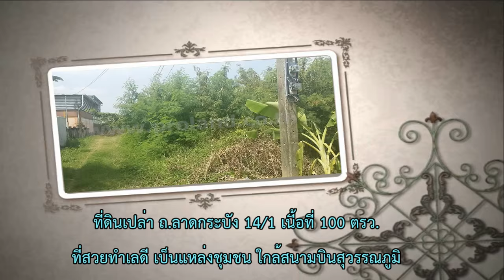ที่ดินเปล่า ถนนลาดกระบัง 14/1 ทำเลดี แหล่งชุมชน ใกล้สนามบินสุวรรณภูมิ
- ที่ดินเปล่าทำเลดี เป็นแหล่งชุมชน เหมาะสร้างที่พักอาศัย
  - เดินทางเข้าออกสะดวก ใกล้สนามบินสุวรรณภูมิ

ติดต่อคุณจันทร์ 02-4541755 / 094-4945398